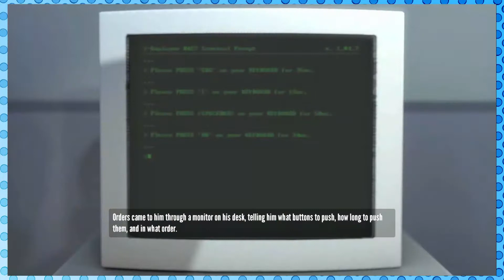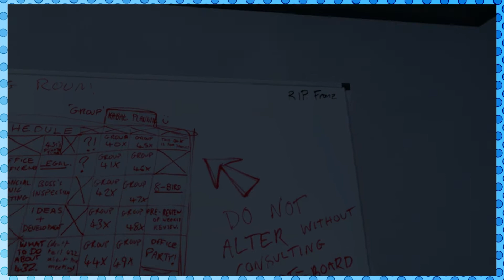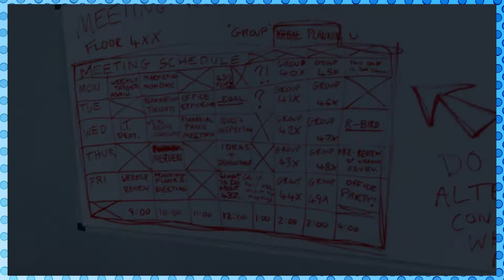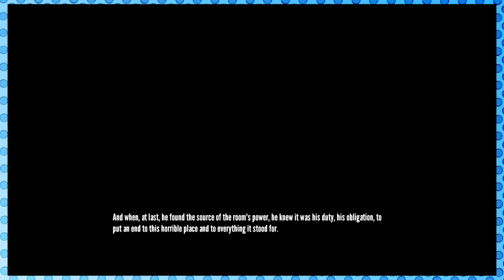The Stanley Parable Episode 1 || Employee 427